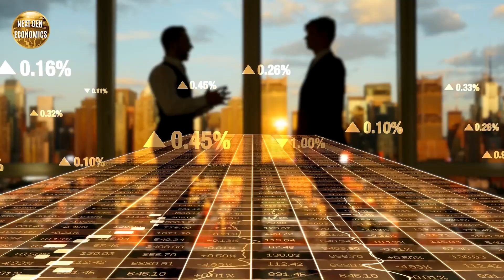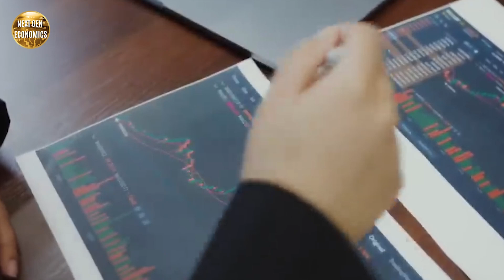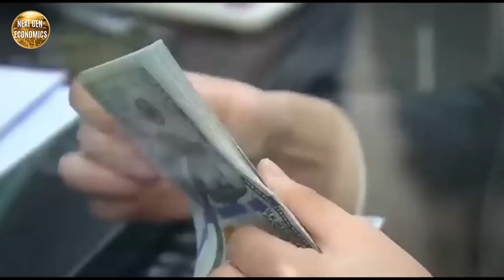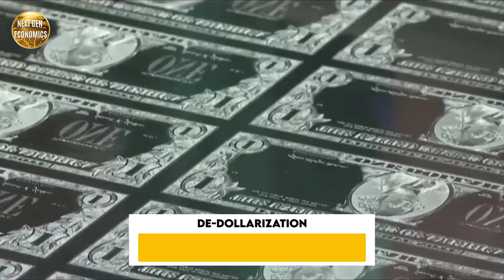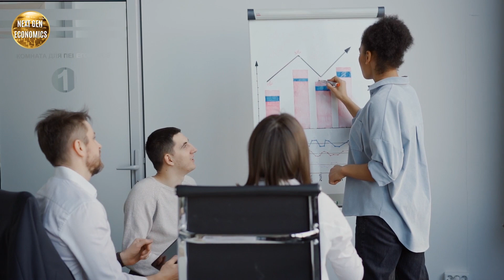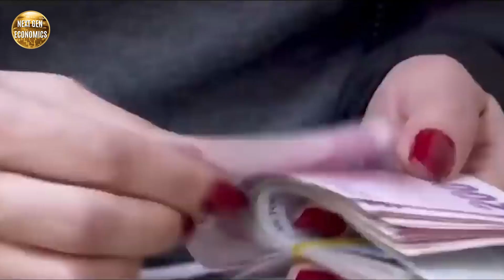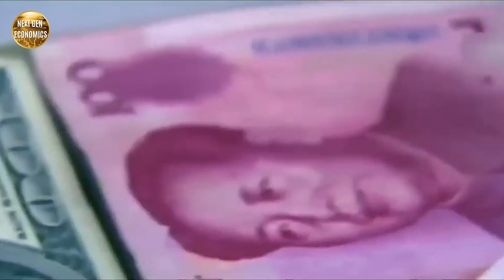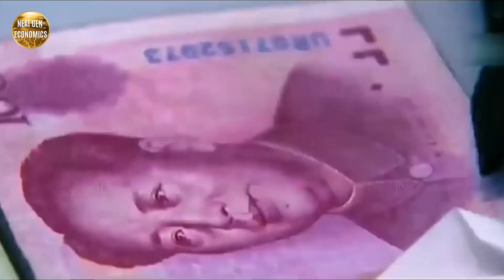TODAY: BRICS Just Announced A TERRIFYING Plan for 2024!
Want to know all the plans BRICS has for 2024? Then you're in the right place here. Watch the video all the way through and discover the BRICS Group's terrible plans.